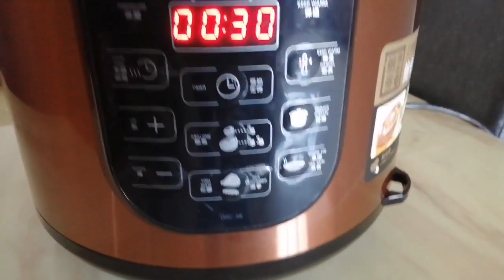Vinegar Pig's Trotter with eggs and ginger(Buhay ofw HK)